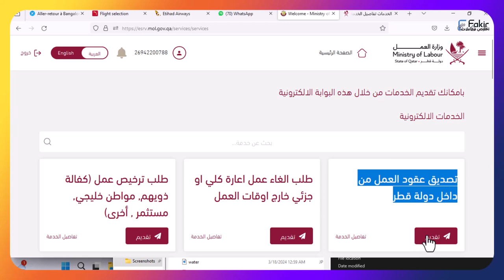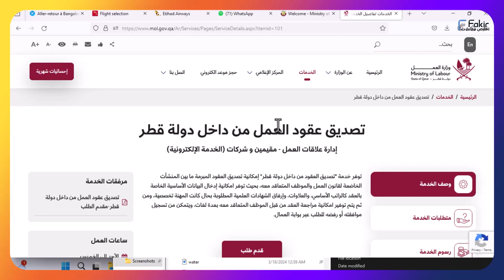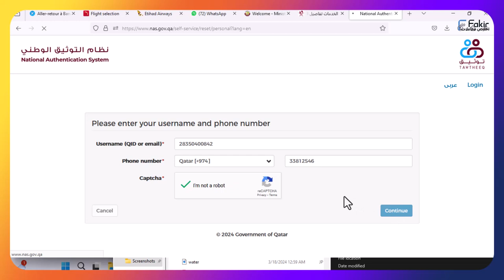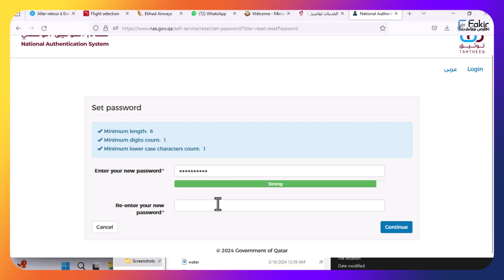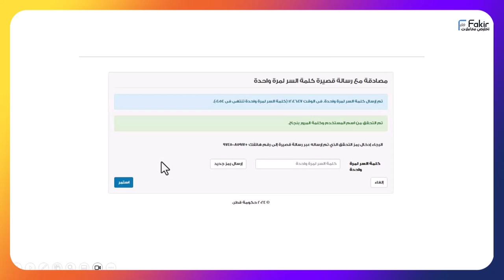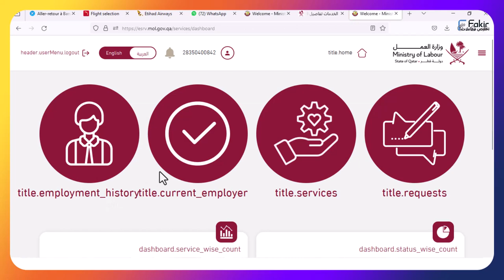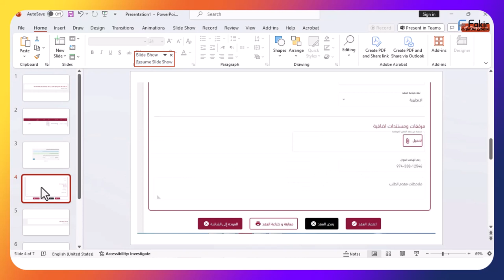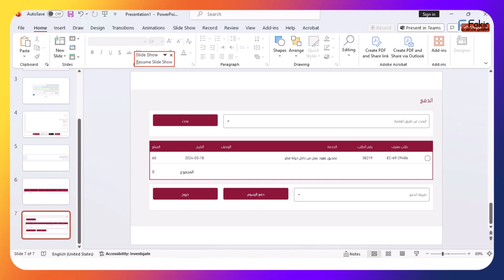الدورة 2 : تخليص المعاملات قطر : شرح طريقة تصديق عقود العمل من داخل دولة قطر (النظام الجديد) تتمة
الدورة 2 : تخليص المعاملات قطر : شرح عطريقة تصديق عقود العمل من داخل دولة قطر (النظام الجديد) - تتمة

 كيفية إدخال بيانت العامل على نظام تصديق العقود بنظام ادارة العمل قطر
الطرقة الصحيحة للعمل موافقة و امضاء الكبروني على عقود العمل